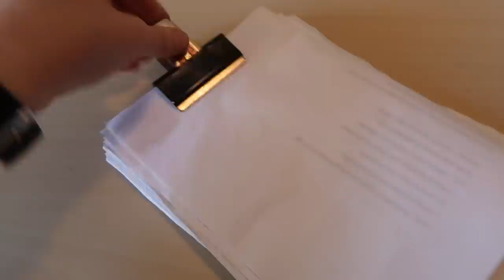Mis APPS favoritas para ESTUDIAR · Vuelta a clase | Christine Hug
Links y más info aquí a bajo ⬇️
Aplicaciones, programas y webs mencionadas:
Google Docs
Google Drive
Google Keep (app listas)
Ibooks
Reloj
Microsoft Word
PowerPoint

·Editado con Final Cut Pro X
·Grabado con: